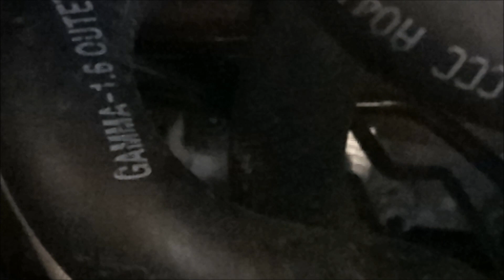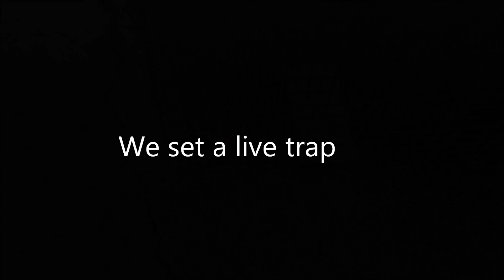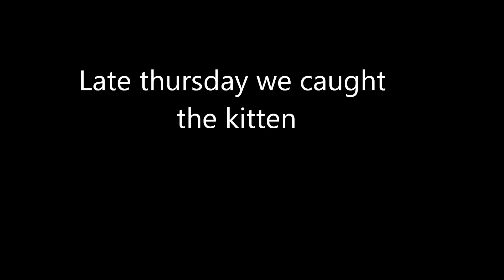We rescued a kitten crying hiding inside our car hood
we don't owned any music in our videos credit to all the owners
The Green Orbs -Peonies and baloons